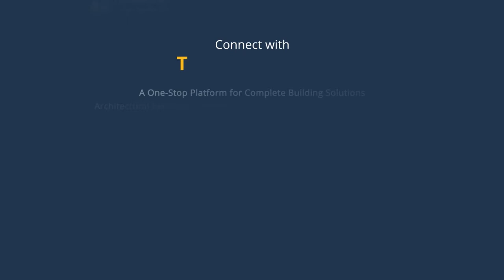Commercial and Industrial Building Construction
Tameerkaro construction company is a one-stop platform for the construction of your desired commercial offices and retail amenities. We design and construct customized commercial spaces to best fit your day-to-day business dealings with clients and staff.

Address➡️A3-6, Main Boulevard, Valencia Town, Lahore

Client: Talal Apparel
Location:  Glaxo Town, Lahore.
Covered Area: 40,000 sq. ft

A one-stop platform for complete building solutions. We provide architectural services, construction services, and precast building materials in all cities of Pakistan.

➡️ Industrial Construction Services
➡️ Residential Construction Services
➡️ Commercial Construction Services
➡️ Institutional Construction Services
➡️ Precast Building Materials
➡️ Architectural and Interior Design Services
➡️ Landscaping and Remodeling